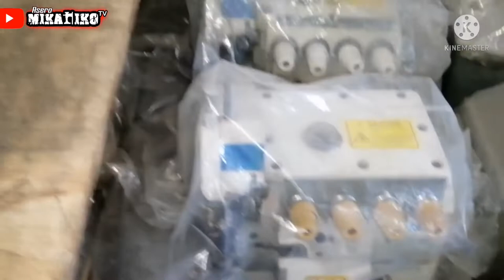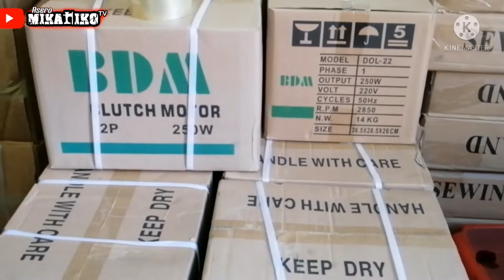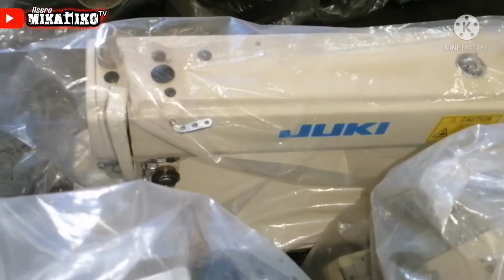bodega ng murang sewing machine